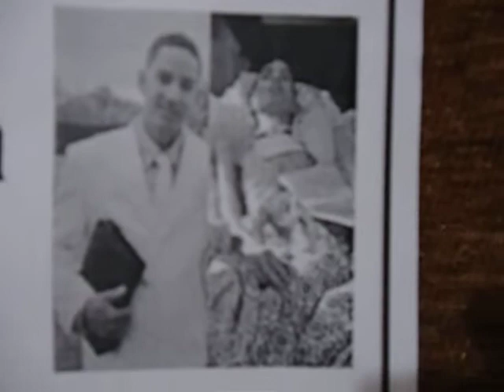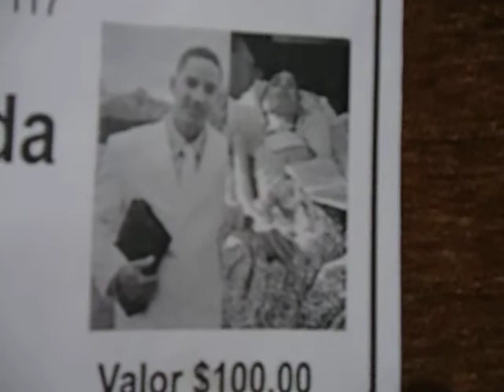Jordany Pérez en Msje cuando su padre cumple 9 meses en coma Tema Huesos secos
ESPERANDO EL 31 de MAYO del 2018 (Feriado) EPICENTRO para una gigante manifestación del ESPÍRITU SANTO, 2:30 P.M. Estadio Julián Javier, SFM, 29 Años de LA TRIBUNA, la fuerza de la convocatoria. ADORADORES: Julio Baldonado, Carmen Estevez (La 1era mariachi Evangélica Dominicana) y agrupación Provisión de Dios.  PREDICADOR: Raty Manuel Martínez.